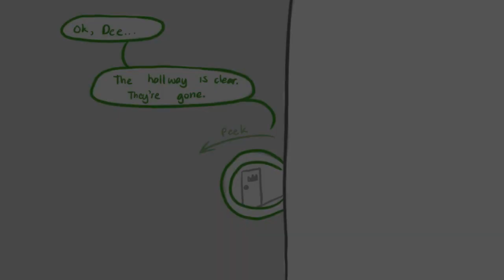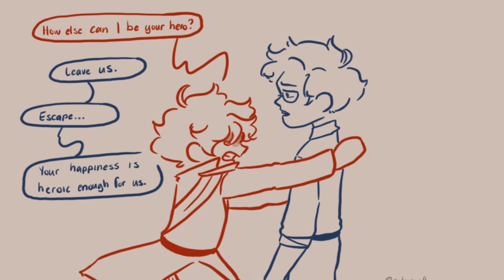Chapter 2 P4 // Unsympathetic Patton Comic Dub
Support them! Their art is fantastic!

You guys deserved a part that was twice as long as last time for how long I've made you wait, my sincere apologies for that 😅 This part definitely was one of my favorites when it comes to voice acting, I love to get intense ^w^ Hope you enjoy!